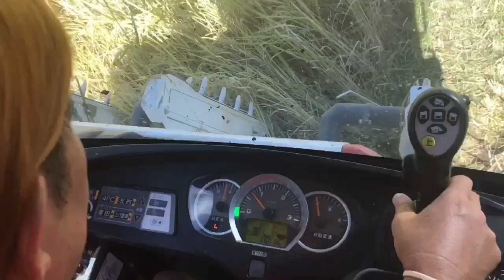Planting to Harvesting of Rice | Rice Transplanter | Kubota Combine Harvester | Nagano Rice Center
RicePlanting